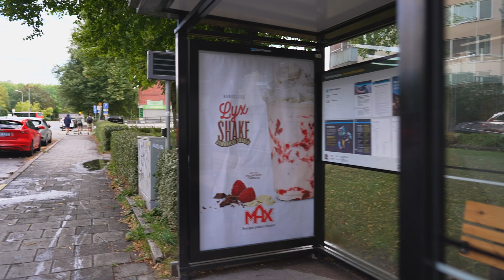Sweden, Stockholm, bus 129 ride from Brommaplan to Ankdammsgatan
bus 0:15

August 2021